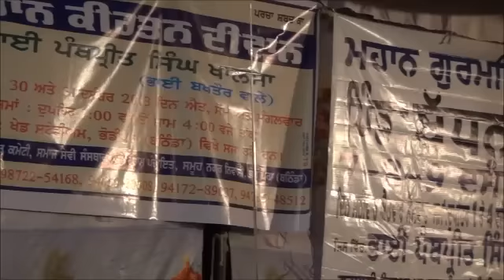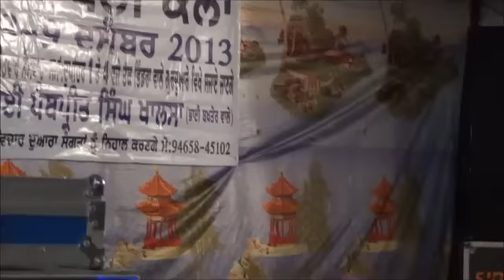Suni Na Jayi Sach Amrit Kaatha, Gumti Kala, Bathinda 29-11-2013 By Bhai Sarbjit Singh Dhunda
ਭਾਈ ਸਰਬਜੀਤ ਸਿੰਘ ਧੂੰਦਾ ਦੁਆਰਾ ਪਿੰਡ ਗੁੰਮਟੀ ਕਲਾਂ, ਬਠਿੰਡਾ ਵਿਖੇ 29 ਨਵੰਬਰ 2013 ਨੂੰ ਕੀਤੀ ਗਈ ਸ਼ਬਦ ਵੀਚਾਰ
ਆਸਾ ਮਹਲਾ ੫ ॥
ਹਰਿ ਰਸੁ ਛੋਡਿ ਹੋਛੈ ਰਸਿ ਮਾਤਾ ॥ ਘਰ ਮਹਿ ਵਸਤੁ ਬਾਹਰਿ ਉਠਿ ਜਾਤਾ ॥੧॥
ਸੁਨੀ ਨ ਜਾਈ ਸਚੁ ਅੰਮ੍ਰਿਤ ਕਾਥਾ ॥ ਰਾਰਿ ਕਰਤ ਝੂਠੀ ਲਗਿ ਗਾਥਾ ॥੧॥ ਰਹਾਉ ॥
ਵਜਹੁ ਸਾਹਿਬ ਕਾ ਸੇਵ ਬਿਰਾਨੀ ॥ ਐਸੇ ਗੁਨਹ ਅਛਾਦਿਓ ਪ੍ਰਾਨੀ ॥੨॥
ਤਿਸੁ ਸਿਉ ਲੂਕ ਜੋ ਸਦ ਹੀ ਸੰਗੀ ॥ ਕਾਮਿ ਨ ਆਵੈ ਸੋ ਫਿਰਿ ਫਿਰਿ ਮੰਗੀ ॥੩॥
ਕਹੁ ਨਾਨਕ ਪ੍ਰਭ ਦੀਨ ਦਇਆਲਾ ॥ ਜਿਉ ਭਾਵੈ ਤਿਉ ਕਰਿ ਪ੍ਰਤਿਪਾਲਾ ॥੪॥੨੨॥ {ਪੰਨਾ 376}